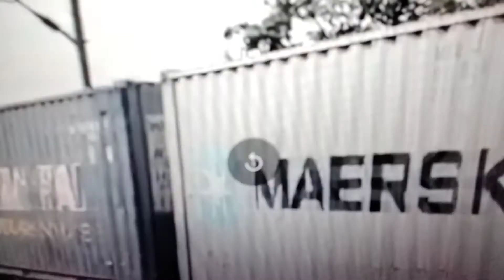thomas and wofoo and thomas cab catches on 🔥